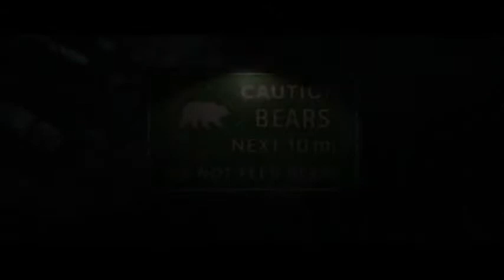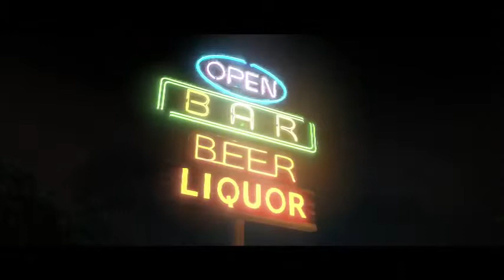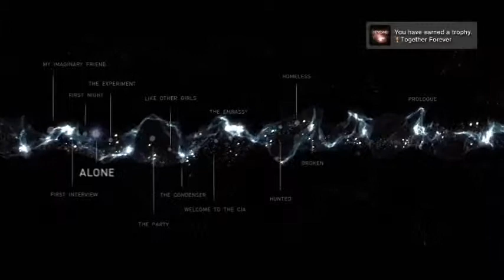Beyond Two Souls w/Darkpuffle - Ep #7 "EMO PHASE"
---MY BEYOND TWO SOULS LP---
-Join me as we discover the life of young Jodie (More commonly known as famous actress Ellen Page). We tackle a different game than were used to. Think we can make it through?

Want more of me? click one of these guys to see what im up too!

Some of us write stories too, help out, gimme some criticism and support yeah?